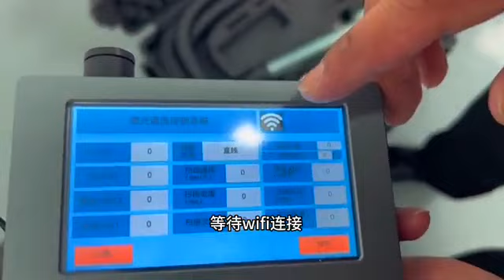Luggage type pulse laser cleaning machine